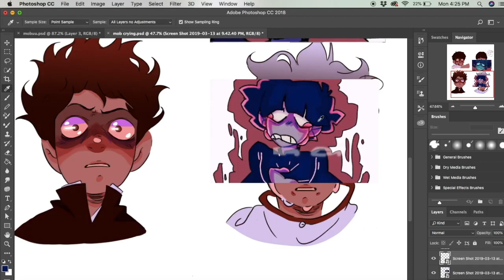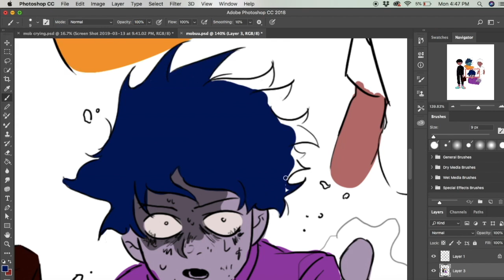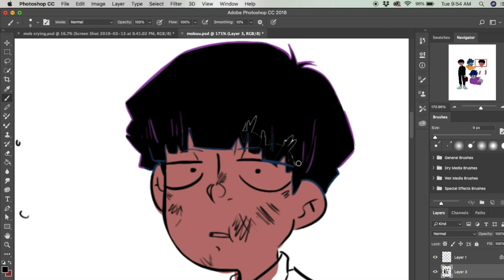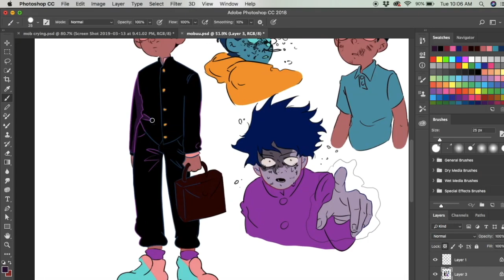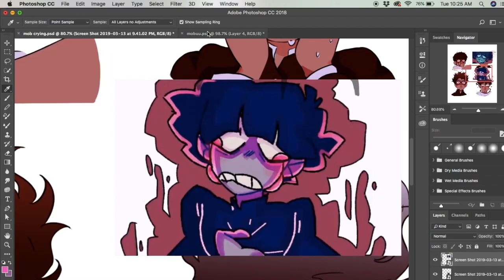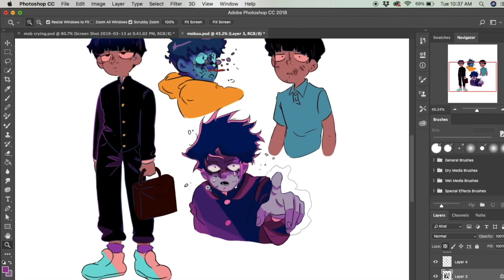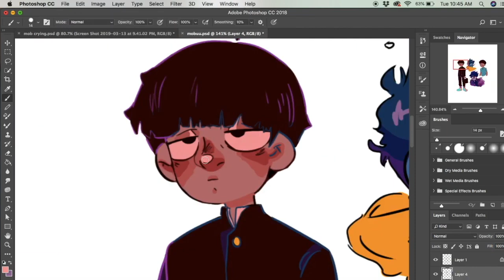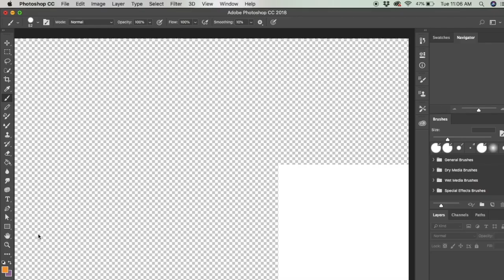Mob Psycho 100// Speedpaint #2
Here's another old Mob to tide y'all over while I finish my latest animatics!

The music used is all by "Lukrembo" here on youtube!

Since I use copyrighted music in my animatics and speedpaint videos, none of my content is monetized, so if you're financially stable and want to support me, head on over to my Patreon! I've got 2 exclusive webcomics, a bunch of extra artwork not found on my instagram or Tumblr, and sneak previews for all my animatics!